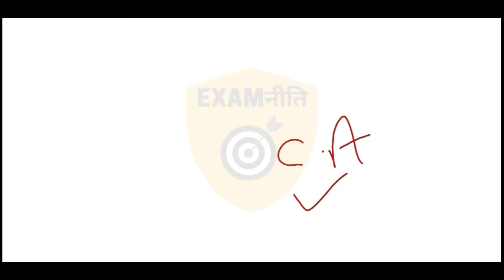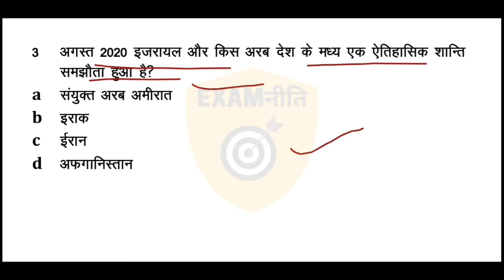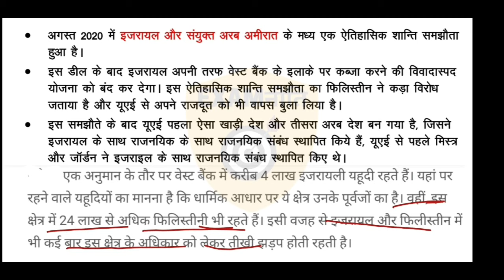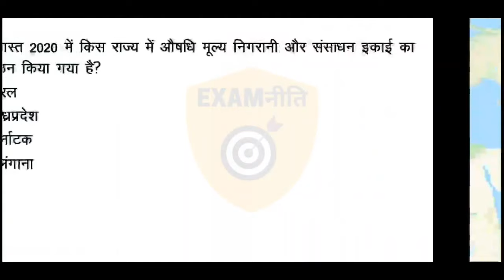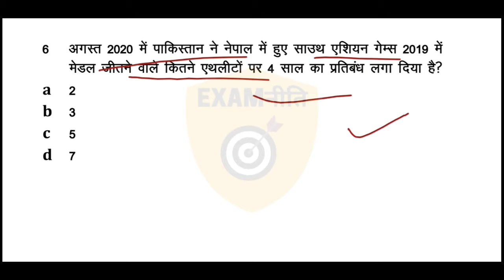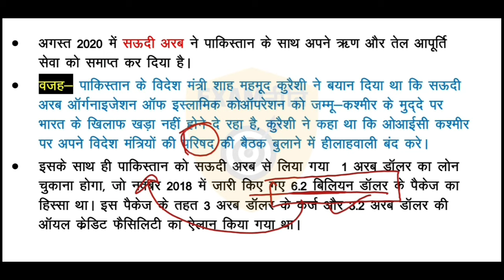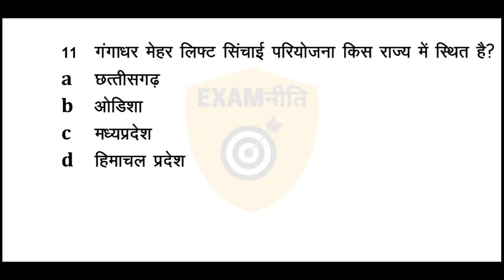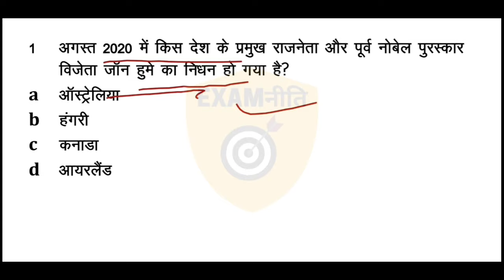15 AUGUST 2020 CURRENT AFFAIRS | DAILY CURRENT AFFAIRS | CURRENT AFFAIRS IN HINDI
Enjoy current affairs today daily questions in Hindi. it will be very helpful (gk tricks) for your competitive